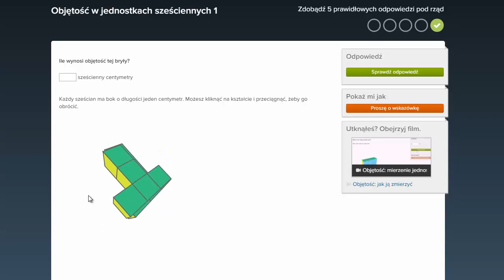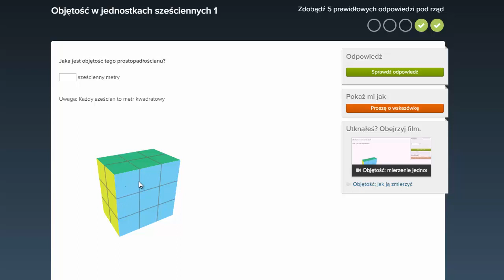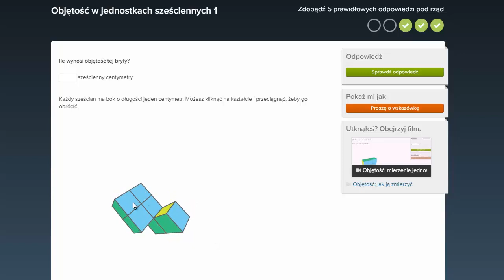Mierzenie objętość za pomocą sześcianów jednostkowych